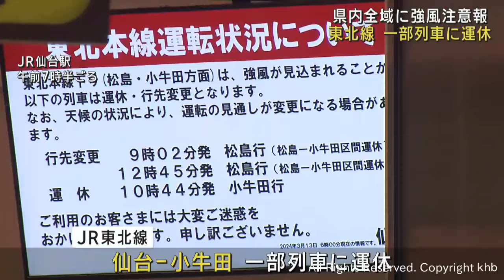宮城県で強風 ＪＲ在来線の一部が運休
１３日の宮城県は風が強く吹いていて、ＪＲの在来線では一部列車に運休が出ています。